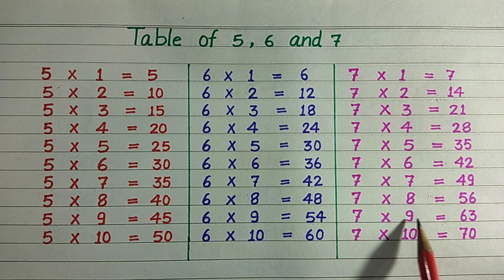Learn Table of 5, 6 and 7 | Maths Tables | RSGauri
Aaj ki is video me ham sikhenge table of 5,Table of 6, Table of 7. Ummeed hai aapko ye video pasand aayegi.

                           "RS Gauri"